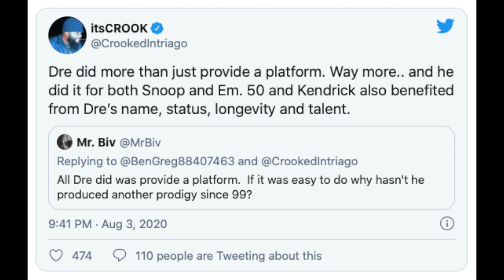KXNG Crooked Breaks Down Dr. Dre’s Influence On Both Eminem And Snoop Dogg